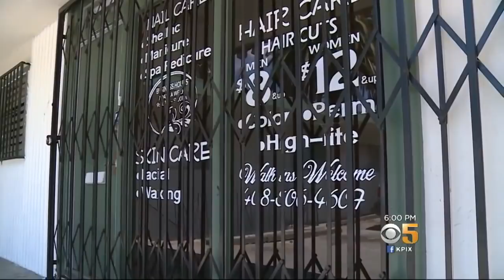San Jose Gambling Dens Showing New Level Of Sophistication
San Jose police have raided seven businesses allegedly acting as fronts for gambling machine operations. Kiet Do reports on why these establishments are different from others. (7/19/18)